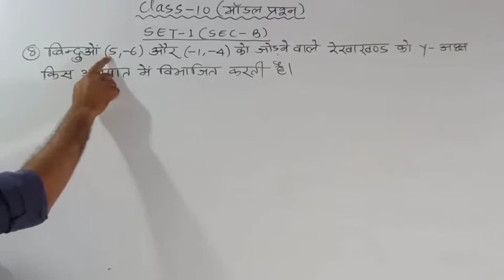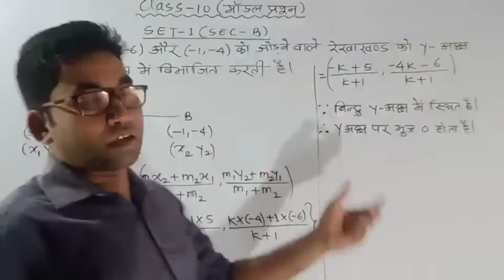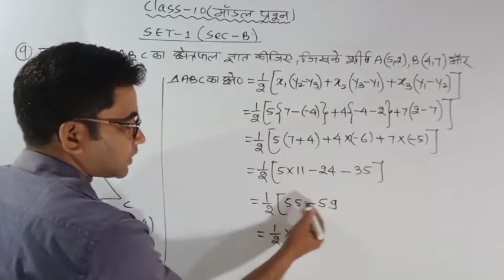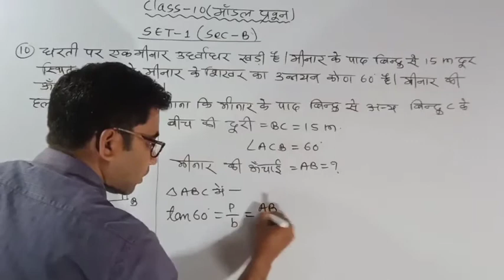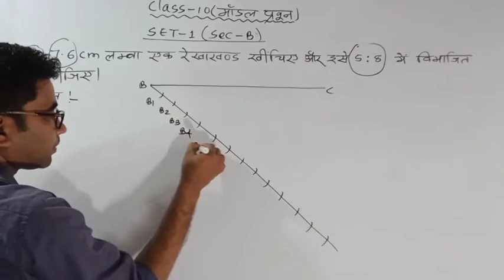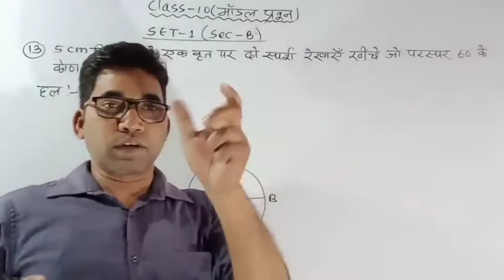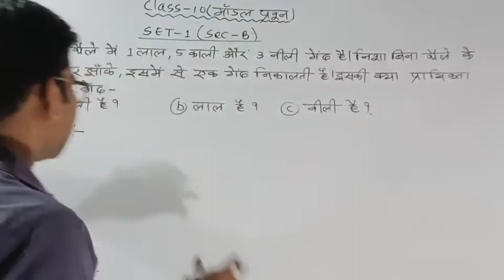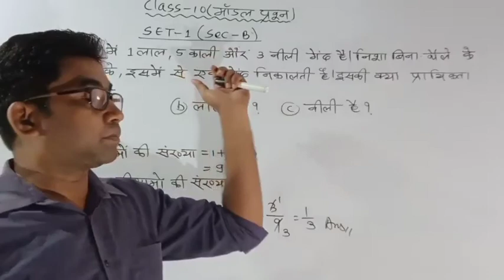NCERT CLASS -10 ( Model Question set-1, Sec-B)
ये सभी प्रश्न ncert class10 ke board exam के लिए बहुत उपयोगी है। इन प्रश्नों को हल करके सभी बच्चे अच्छे से तैयारी कर पाएंगे और अच्छा नम्बर ला पाएंगे।